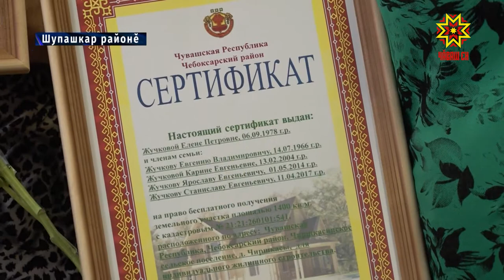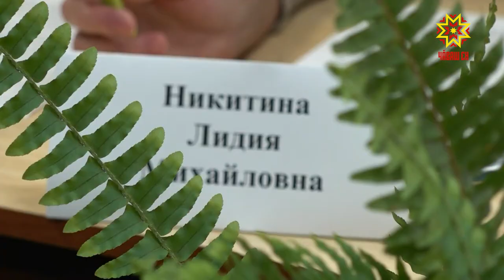Çĕрпе тухăçлă усă курмалла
Республикăра виçĕ е ытларах ачаллă 7800 ытла çемье çĕр лаптăкĕллĕ пулнă. Кăçал çеç черетре тăракан 418 çемье сертификата тивĕçнĕ. Анчах çак ĕç пур районта та кал-кал пулса пымасть. Çĕрпе çыхăннă чăрмавсене сӳтсе явма пухăнчĕç те Чăваш Республикин юстици тата пурлăх хутшăнăвĕсен министерстви çумĕнче ĕçлекен халăх канашĕн пайташĕсем.